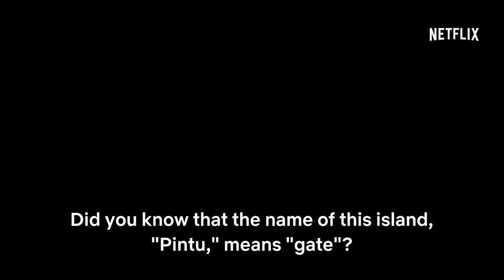The Stranded | Official Trailer [HD] | Netflix